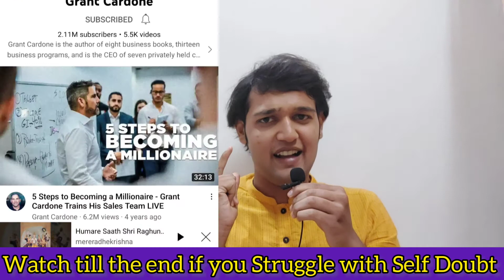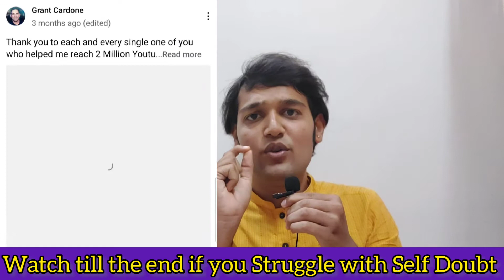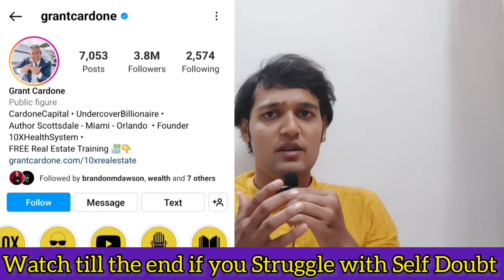Business Tycoon Cheater or Honesty?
Live :- Vadodara Gujrat, India
Home :-  Distt Junagadh